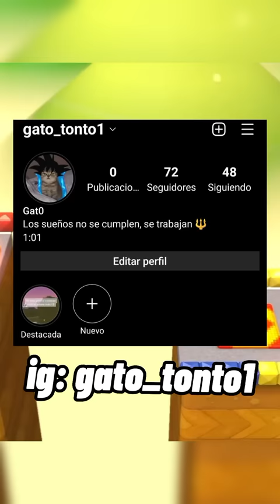El día que Nintendo cancelo el mejor fan Game de la princesa Peach 🥵